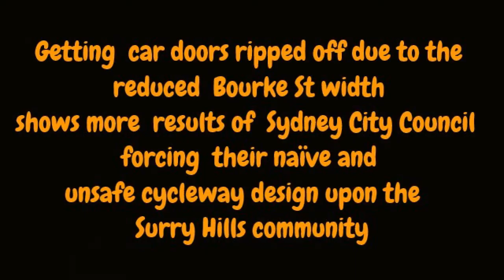Bourke St Cycleway causes narrowed road car doors ripped off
Bourke St Cycleway making a narrowed road  means cars getting their doors ripped off

Bourke St Cycleway  clover moore lord mayor duncan gay mp separated bike paths bike lanes nsw liberals cycleways bikeways  Gladys Berejiklian MP YouTube  stay safe committee nsw government  don page mp o'farrell government RMS NSW Roads Traffic Authority  Sydney Traffic Traffic Management Services    Edward mandla  linda scott   angela vithoulkas  living Sydney   clover moore lord mayor    Sydney city council  barry o'farrell  city of Sydney council  barry goldman   liberals Sydney nsw labor nsw green fred nile shooters party  Duncan gay mp  Gladys Berejiklian MP Sydney Cycleways sydneycyclist   sydneymedia  alex Greenwich mp

Getting  car doors ripped off due to the reduced  Bourke St width shows more  results of  Sydney City Council  forcing  their naïve and unsafe cycleway design upon the   Surry Hills community
Also the Bourke St Cycleway has resulted in rear door mirror destruction